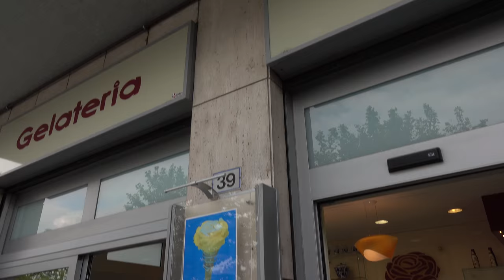ARONA, Italy (2016 ShowView)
ShowView of Arona, Italy.
Shooted in June 2016.

Filmed and edited by Mattia Antonelli a.k.a. Mek Vox, Else Tear Production.

Did you like the video? Go here to find other videos like this: